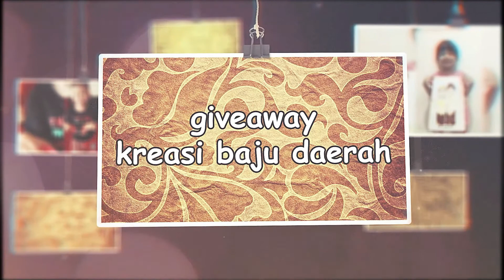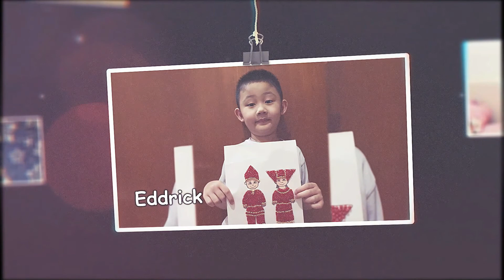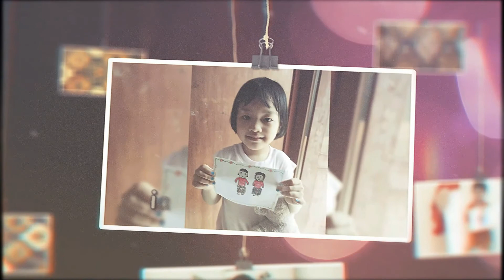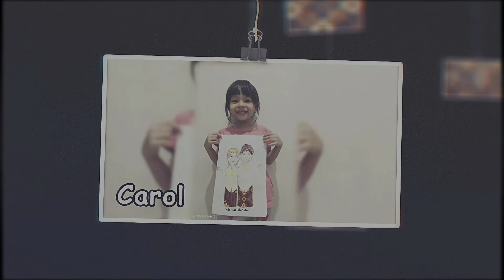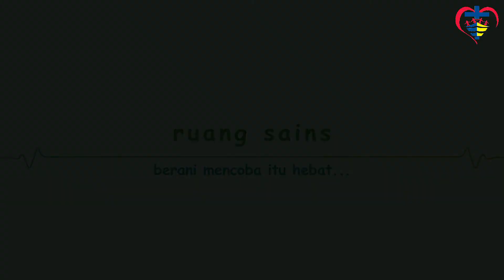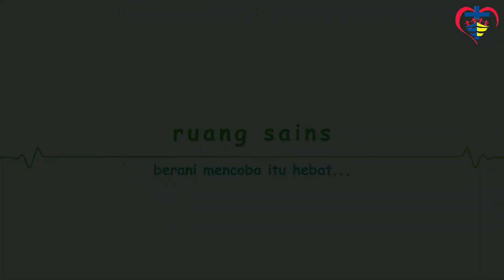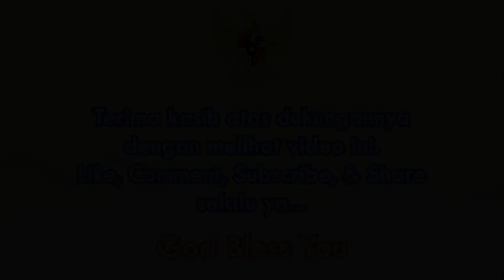Episode 118 "Api" R. Sains: Bereksperimen Dengan Lilin; R. Musik : Mengenal Alat Musik Tiup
Salam sehati, sehat selalu buat kita dan semua keluarga.
Hari ini kita akan belajar di ruang sains Bereksperimen Dengan Lilin tentunya seru ya, dan dilanjutkan di ruang musik kita Mengenal Alat Musik Tiup, tentunya asik sekali

Terlibatlah selalu dalam pembelajaran anak , ikutlah bernyanyi bersama mereka karena para orang tua adalah guru yang luar biasa buat anak-anak.
Terus dukung kami dengan membagikan video kami ya.

Untuk info pengambilan hadiah menghubungi
Selamat untuk 3 Terbaik, bagi yang belum beruntung tetap semangat ya!